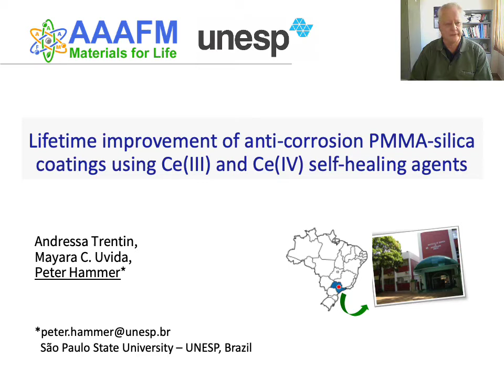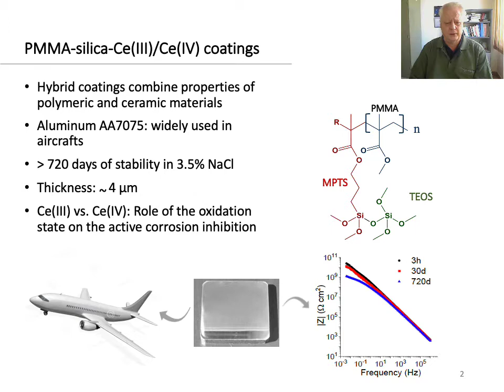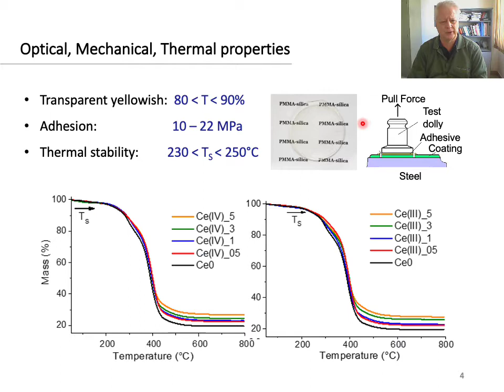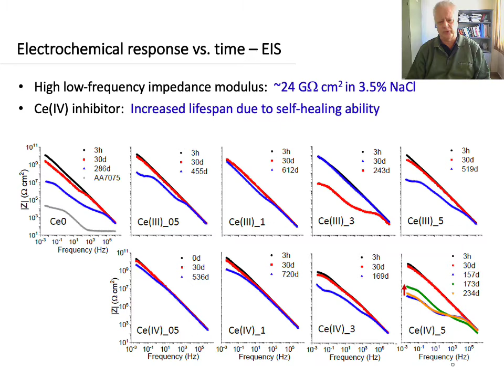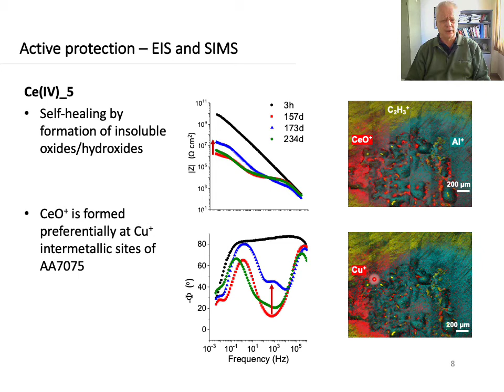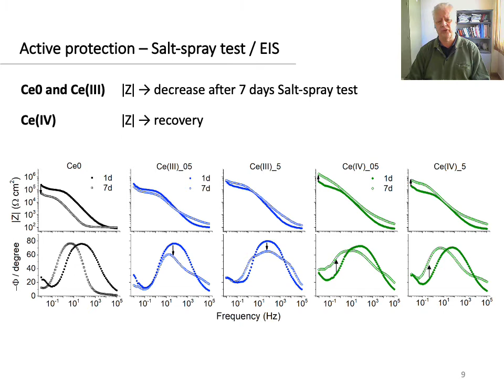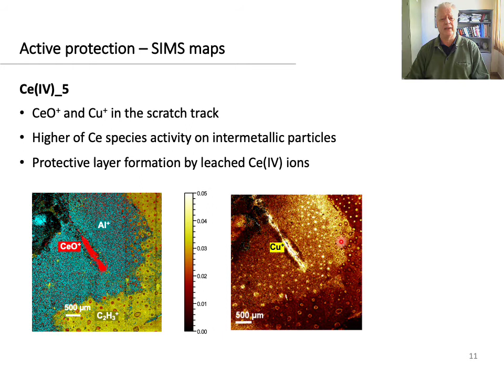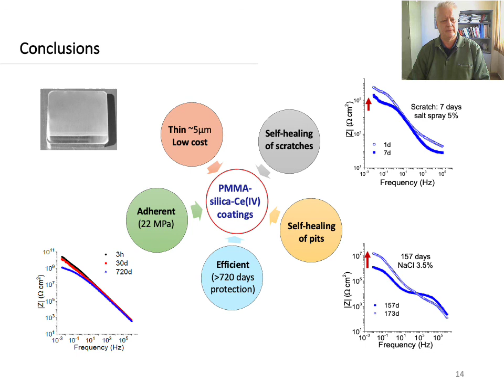Lifetime improvement of anticorrosive hybrid coatings by addition Li and Ce self healing agents